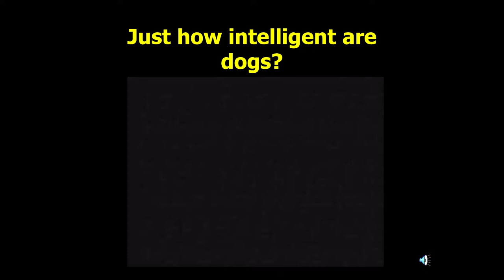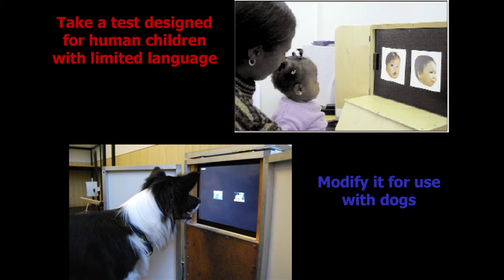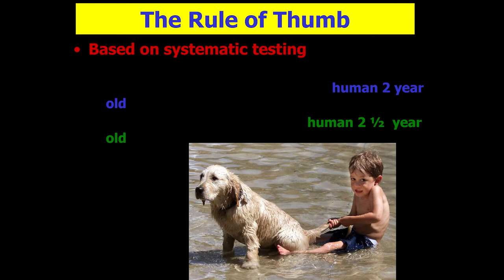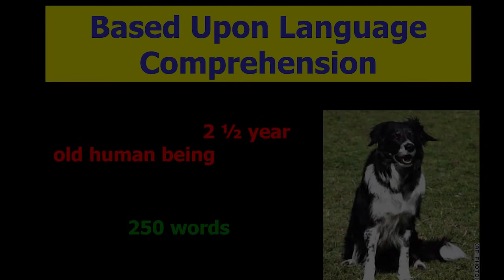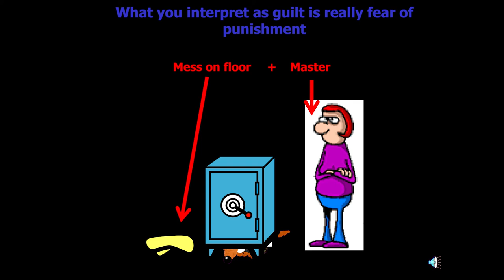Stanley Coren speaks at Sam Sullivan's April 2013 Public Salon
UBC psychology professor and dog behaviour expert Stanley Coren speaks at Sam Sullivan's Public Salon on April 3, 2013 in Vancouver BC. Presented by Scotiabank and Global Civic Policy Society